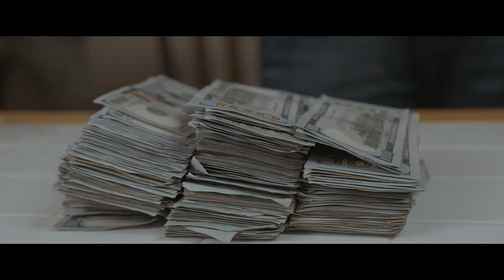Don Starter - "Freestyle" (Official Music Video)